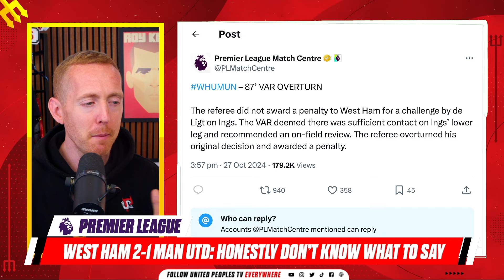I Am Done & Exhausted...VAR Is A Complete Farce | WEST HAM 2-1 MAN UTD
Conference level finishing, no adaption in the second half from Manchester United and a Michael Oliver VAR farce? Yeah, I am done. It's exhausting.